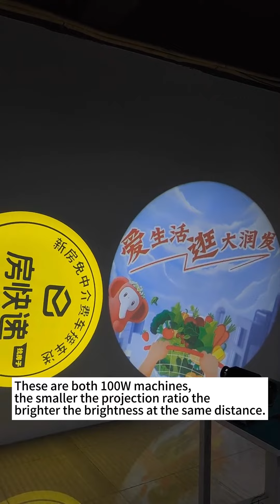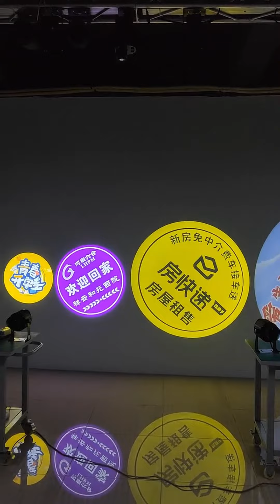led sign makers outdoor advertisement board spotlight custom led advertising lights logo projector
led sign makers outdoor advertisement board spotlight custom led laser advertising lights logo projector